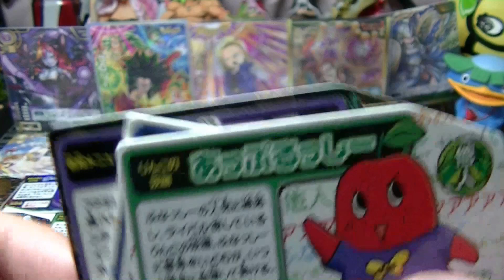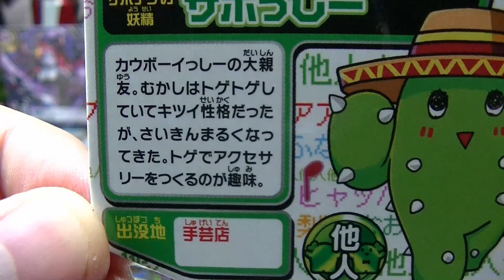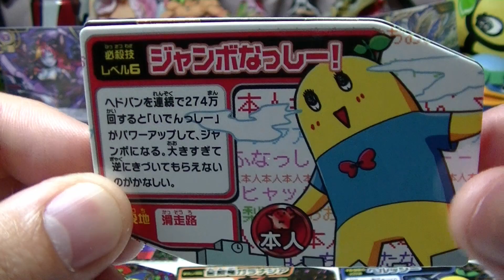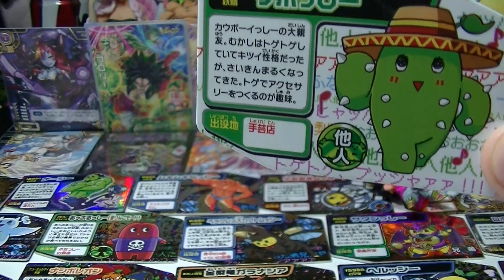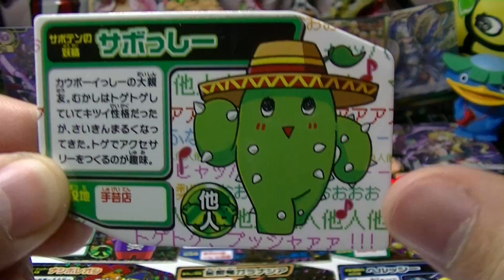【ふなっしーのめいっしー】第2弾！「狙いはシークレット！」 PART12 【開封レビュー】 Funassyi Trading Card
めいっしーの開封動画です！
ラインナップは全部で38種！1パック3枚入り約200円！

★↓『LINEスタンプ（苺の妖精イチゴ犬）』発売中↓☆